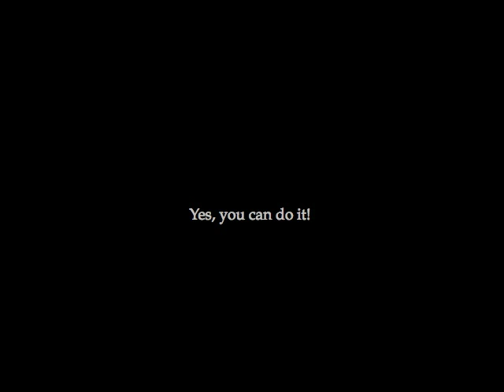Mayumi Mori Speaks to the Koi Fish!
There are many things in life that cause us to feel stress. Personal and public speaking ranks very high in those activities we would like to avoid.

But here is a little secret: speaking does not have to be frightening! In fact, speaking can be invigorating, enjoyable, and even silly. When individuals understand the subtle causes of speaking fears they can manage those fears, and turn those speaking stresses into speaking opportunities!

Behind the Hawaii Tokai International College is a small koi fish pond. In this exercise after the first full week of the Winter 2010 course the students were provided an outline in which they proclaimed themselves to be outstanding speakers  to the koi fish!